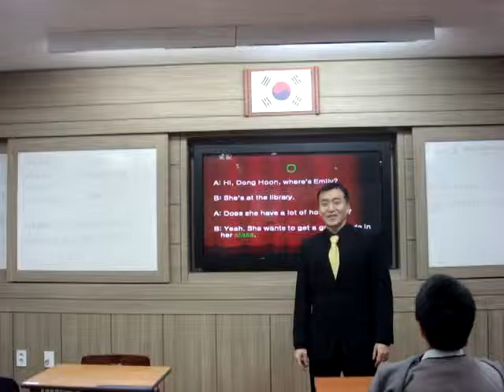Jigsock vs. Sung Min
Jigsock has a conversation with Sung Min.